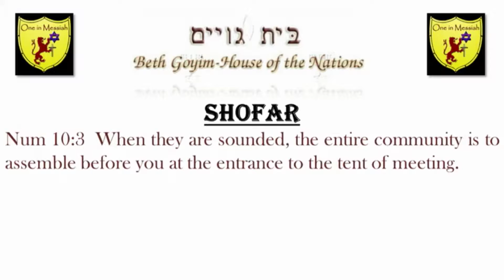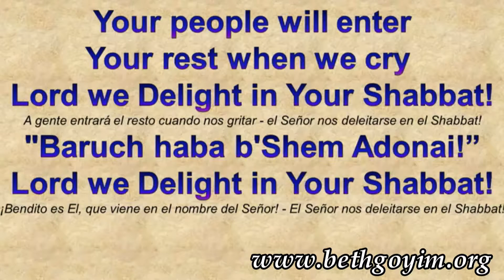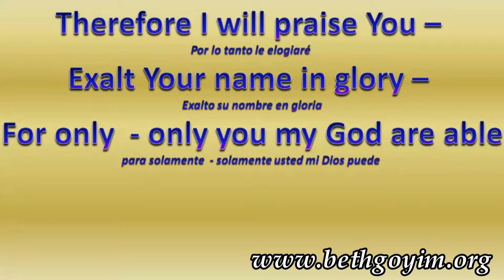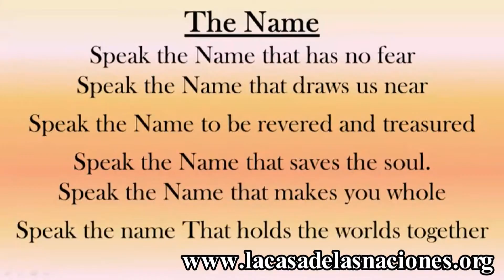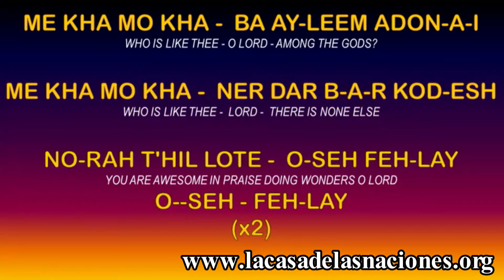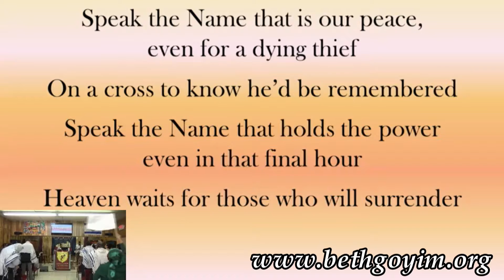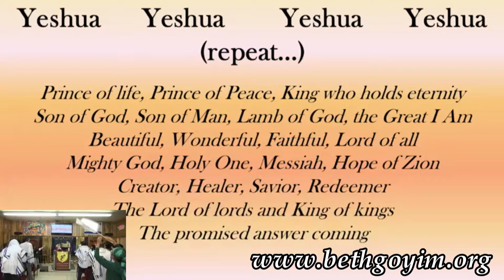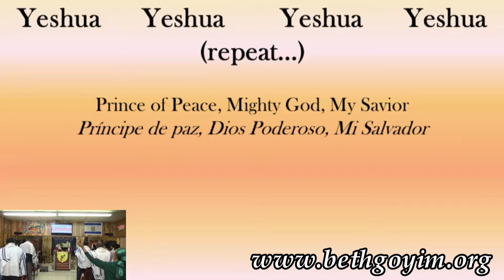082016 Echad messianic Praise and Worship